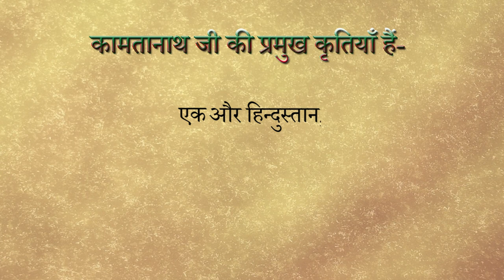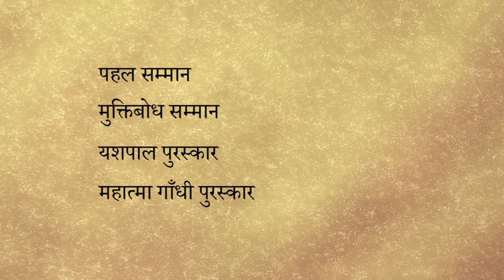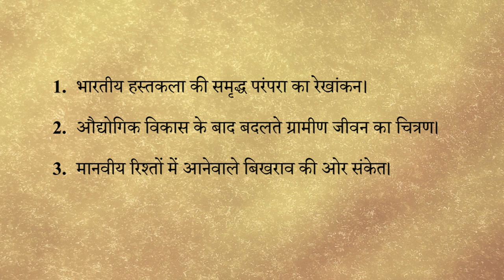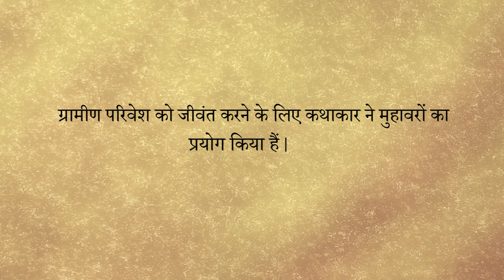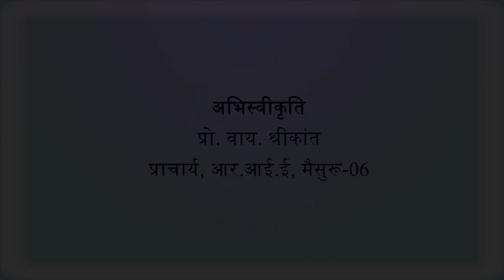Class 8 पाठ 2: लाख की चूड़ियाँ